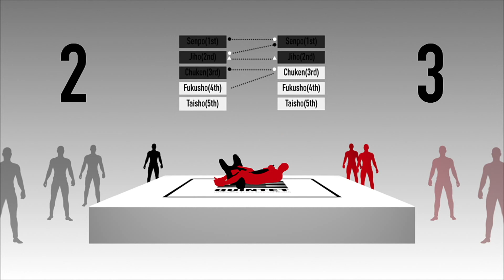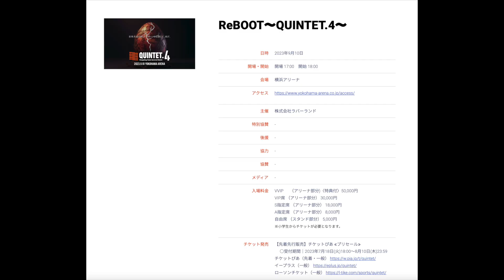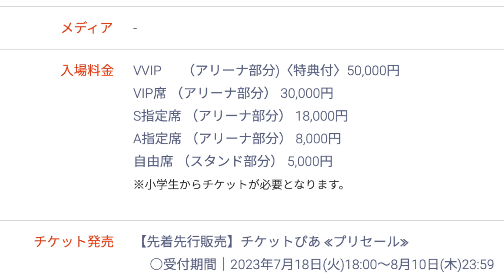그래플러들끼리 패싸움하는 경기가 있다니, 이거 왜 실화냐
무료로 직관 할 수 있는 방법이 있기한데...

* 악플이나 과도한 표현의 댓글은 삭제 될 수 있음을 알려드립니다.